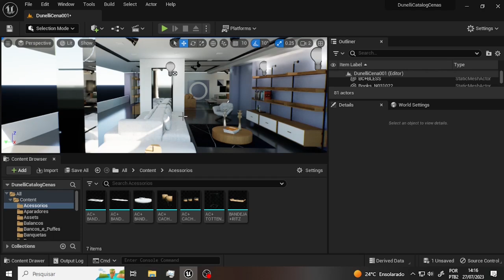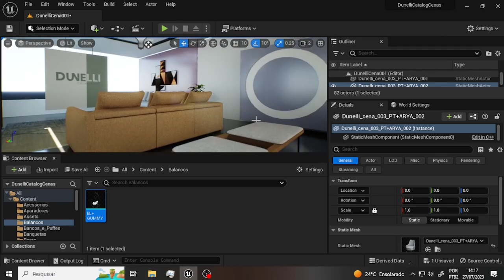Dunelli Cat 4 Unreal Final